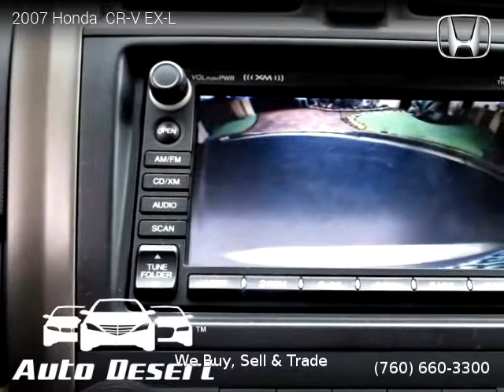2007 Honda CR-V - Auto Desert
Auto Desert
74990 Joni Dr Unit A1

2007 Honda  CR-V

Clean title, Extended Warranty Available, 145,120 miles, Automatic, SUV, FWD: Front Wheel Drive, 5 doors, 4 cylinders, Gasoline, MPG City 23 and 30 in Hwy.